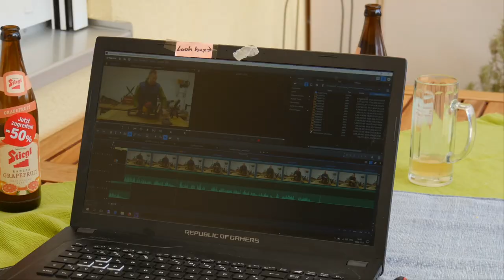Knoblauch gegen Engerlinge! Ein ganz normales Frühlingswochenende!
Auch schon die Frühlingsstarterarbeiten erledigt? Kälteschutz weggeräumt, Oleander umgetopft. Engerlinge bekämpft. Paletten verarbeitet. Reifen gewechselt ... Komposter gebaut. Wein getrunken und gechillt.